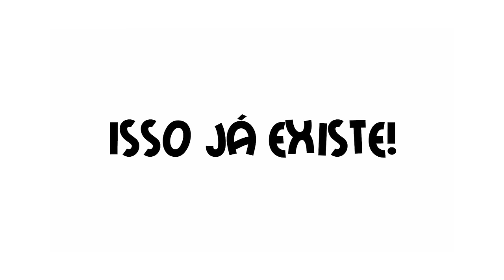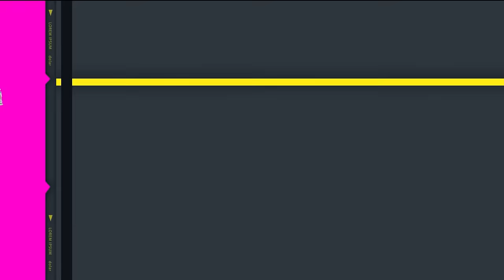Ta na moda 35 | Looks de veludo, dicas para pele e Portobello - TVR